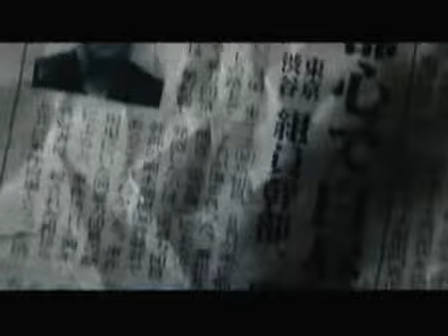Octubre en I.Sat :: Asian Connection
¡Sin aliento! La violencia más extrema y sin censura será la estrella de octubre en I.Sat con dos días dedicados a recorrer los límites más oscuros del cine de acción y del terror norteamericano, y los mejores exponentes del género asiático.

Los lunes, Asian Connection: un especial con la trilogía completa de Dead or alive, del japonés Takeshi Miike y el estreno de Suicide Club,  la obra maestra de Sion Sono en la que un grupo de jóvenes estudiantes deciden iniciar un suicidio colectivo que no habrá manera de detener.